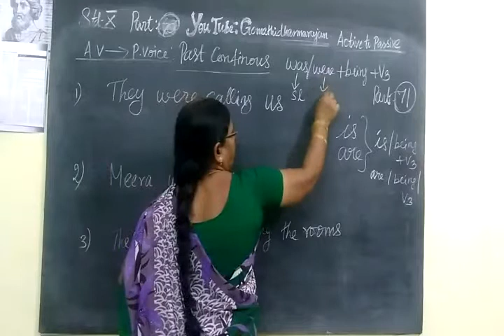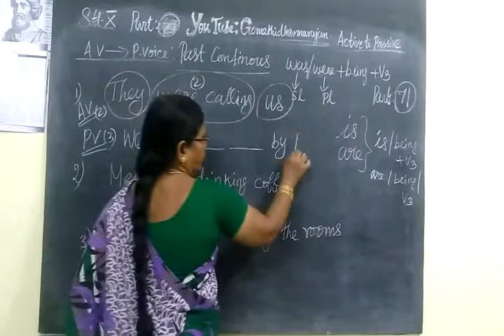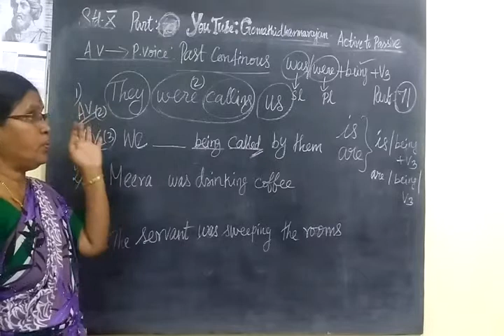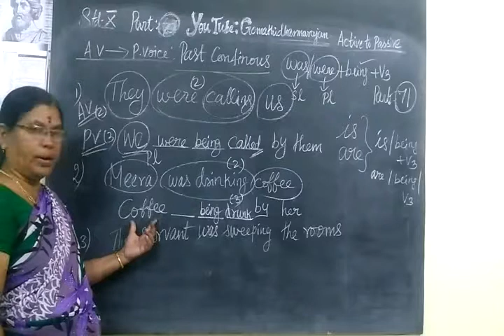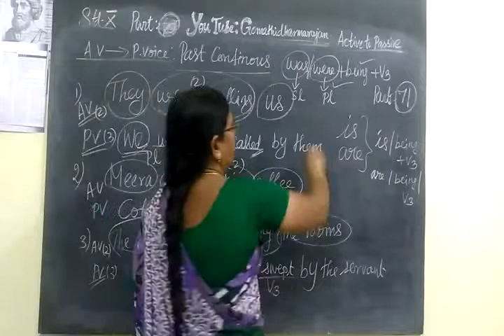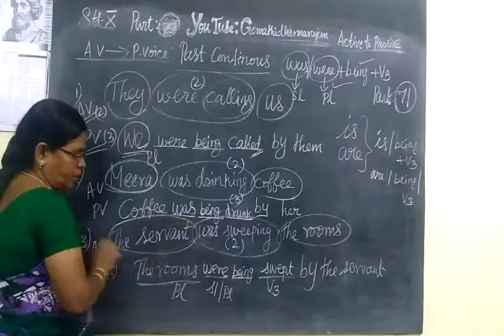Active voice and Passive voice rules Past continuous tense